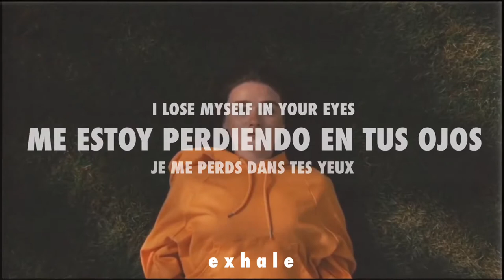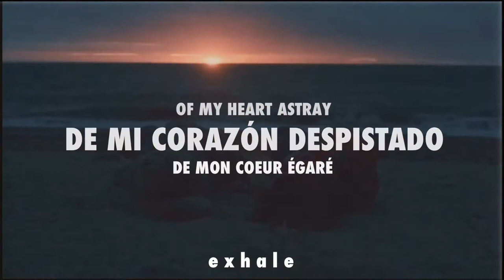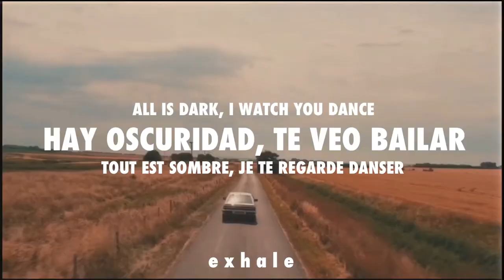Amour Plastique - VIDEOCLUB (Español / English / Français)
Serie: The End Of The F***ing World